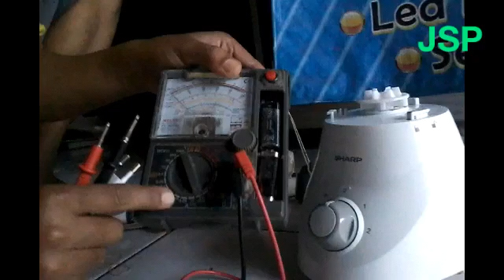Blender SHARP Baru tidak menyala VLOG 172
cek blender Philip Kata pemiliknya baru beli tapi tidak menyala ternyata setelah pengecekan blendernya ternyata masih bagus tidak rusak hanya pemilik blender tidak tau cara pengunaanya gelas blender kurang pas pada kunci switnya makanya tidak menyala blendernya